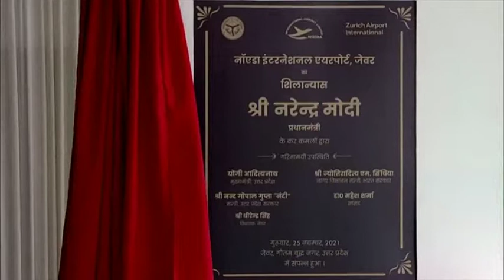India’s Modi lays foundation stone for ‘Asia’s largest airport’